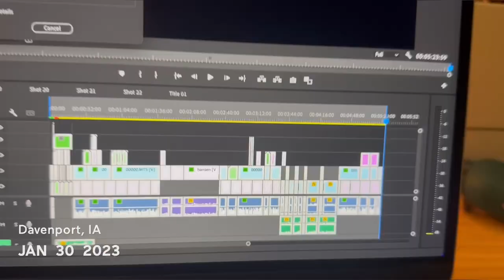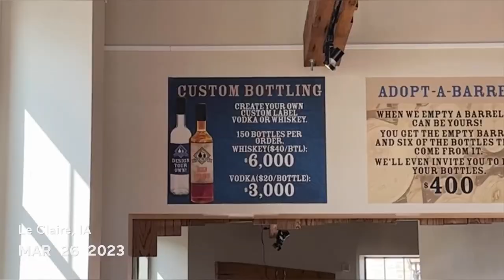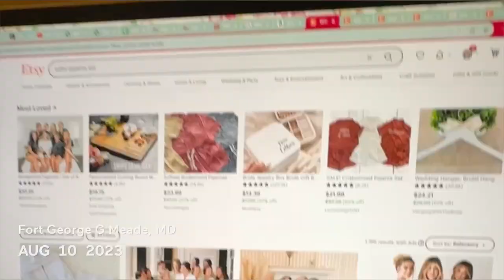One Second Everyday for a Year | 2023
One second from every day of 2023. This year brought me so much happiness, friendship, and clarity. I love the life I am building for myself with my husband and our fur babies! ❤️

Thank you to everyone who has been in my life this year. Comment the date if you see yourself!